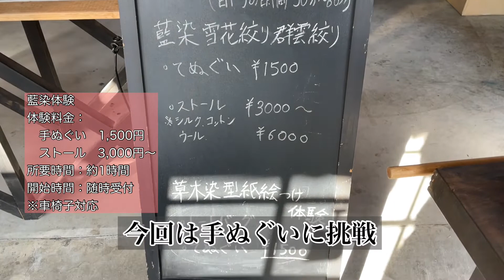【群馬県】【手作り体験】20種類以上の体験工房がある「たくみの里」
群馬県住みます芸人のチョッキGT5000です！

今回紹介するのは、20種類以上の体験工房がある「たくみの里」です！

昔ながらの建物で、昔ながらの手法で作る様々な体験ができます！
「草木屋　染の家」手ぬぐい作りを体験で「陶芸の家」で手びねり陶芸体験、そしてお腹が空いたので「ふれあいの家」手打ちそば体験をして手作りそばを食べました！

1日遊べる「たくみの里」是非お越しください！